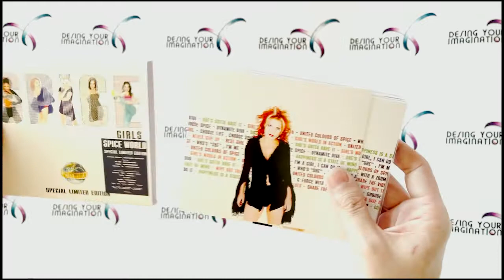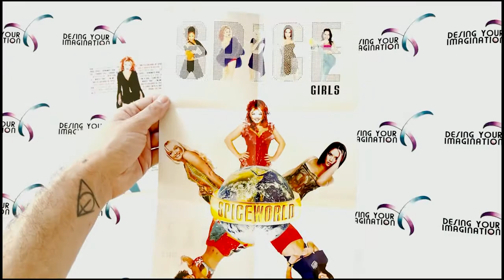Spice Girls spice World Special Limited Edition Unboxing